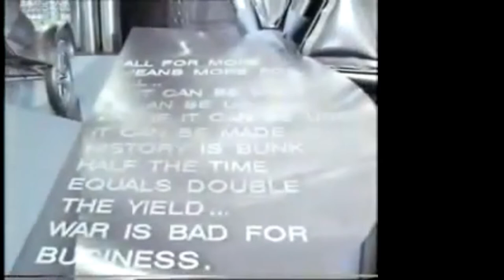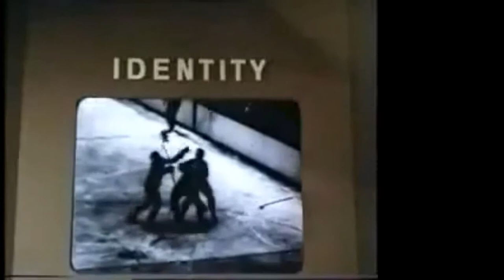Brave New World of CovidStroika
We’re an empire Now TheGreatReset Iconoclasm Zealotry ObeidiencetoAbove Welcome to the Brave New World of PEANACFascism.